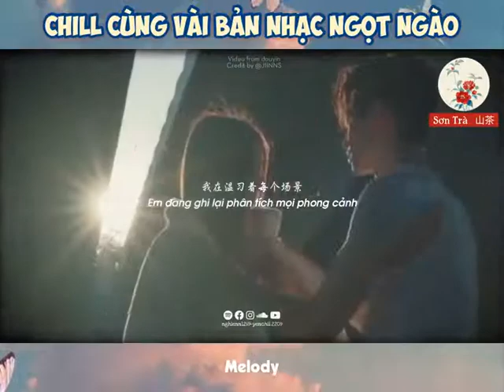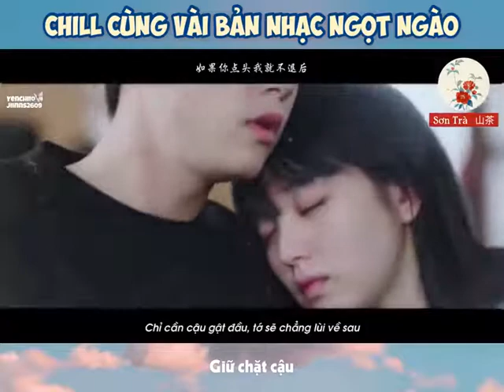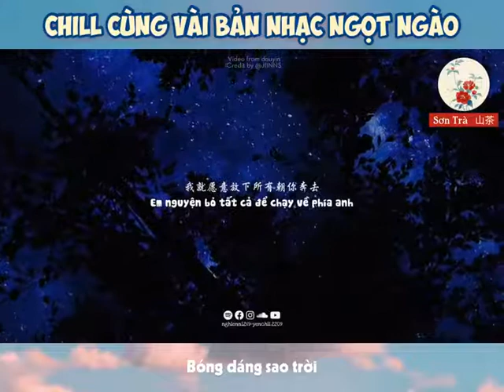Chill Cùng Vài Bản Nhạc Ngọt Ngào